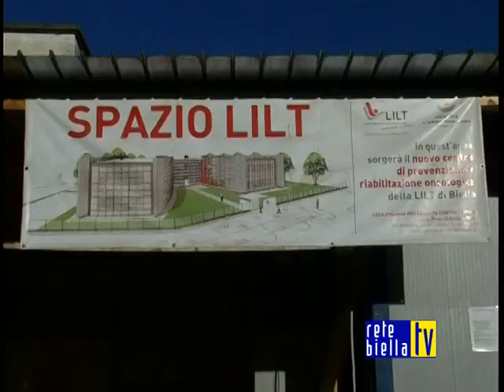Ventennale di LILT Biella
Intervista a Salvatore Arena, Questore di Biella, al cantiere di Spazio LILT.